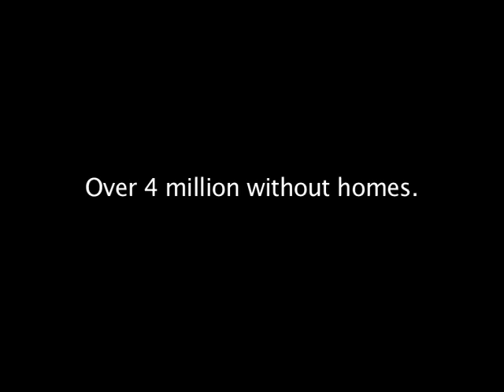Pet Zombies 3D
Undead pets on your 3DS